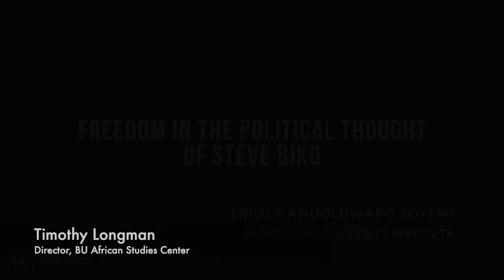Freedom in the Political Thought of Steve Biko | Ẹniọlá Ànúolúwapọ́ Ṣóyẹmí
Walter Rodney Lecture hosted by the Boston University African Studies Center, on November 30, 2020